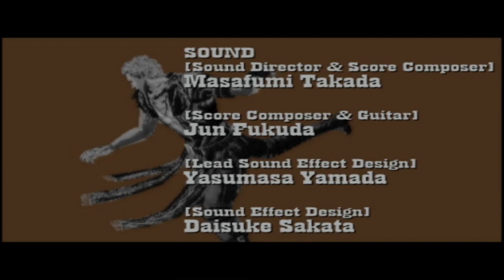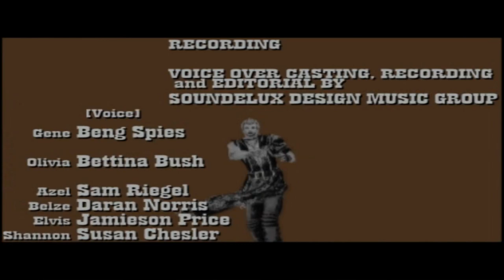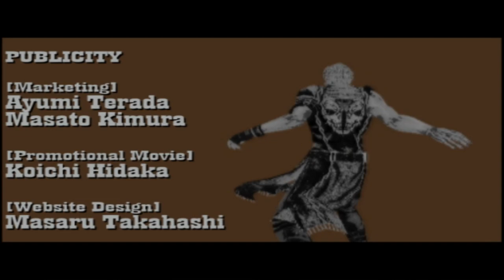Yearly Replay : Godhand! ||Attempt 2 pt 3 The End?! : Ez Breazy Easy Gameplay|| (no commentary)